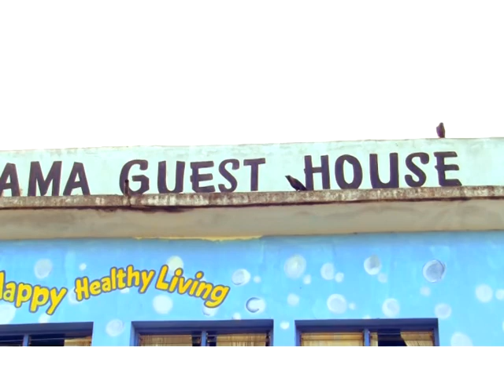Ulisema Unanipenda(Kobelo/manabee)Grip Picmaster.mpg